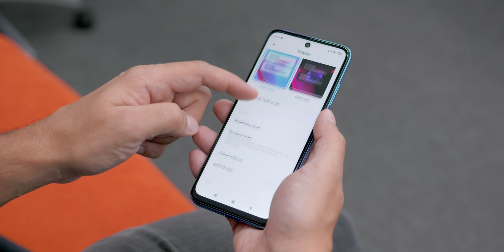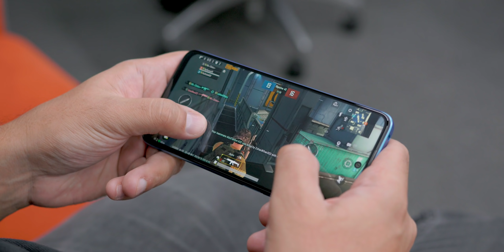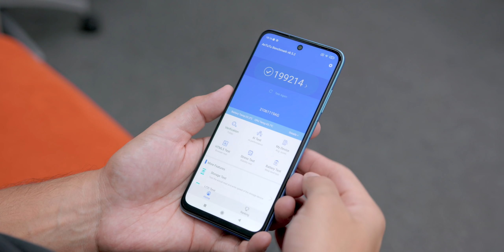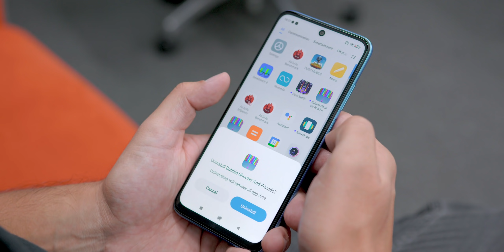Redmi 10 Unboxing | Helio G88, 50MP Quad Cam, 90Hz Display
Redmi has always brought the best budget smartphones. Does this one satisfy?